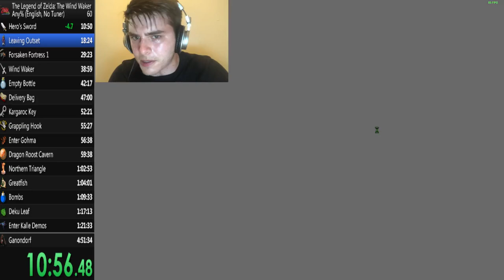Gmod speedrun Magolor%